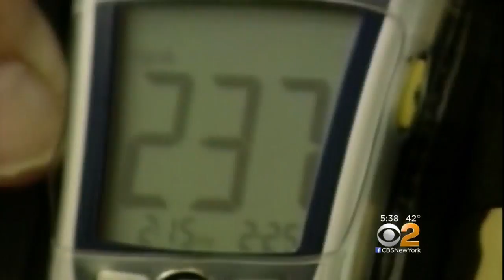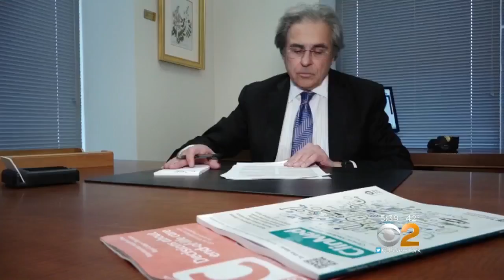New Recommendations For Some Diabetics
A surprising move was made Monday by a major medical organization. It recommended that some diabetics allow their blood sugar to remain above ideal levels. CBS2's Dr. Max Gomez reports